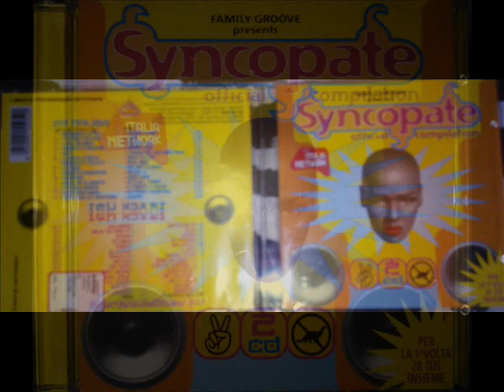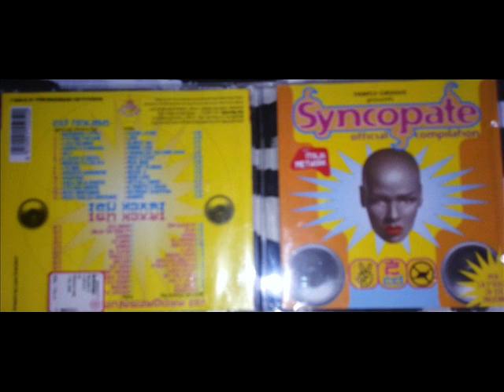SYNCOPATE COMPILATION PROGRESSIVE PARTE 1/5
PROGRESSIVE 1999